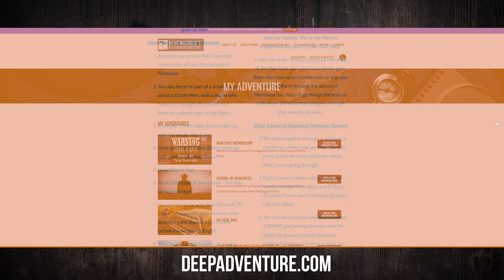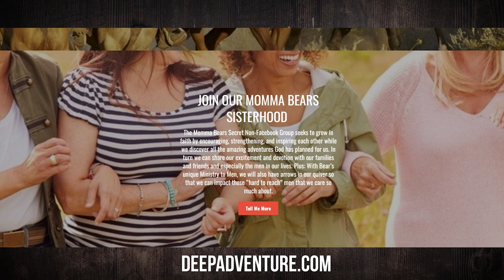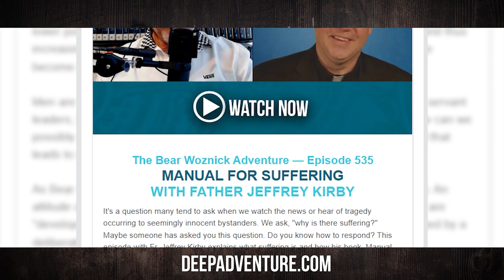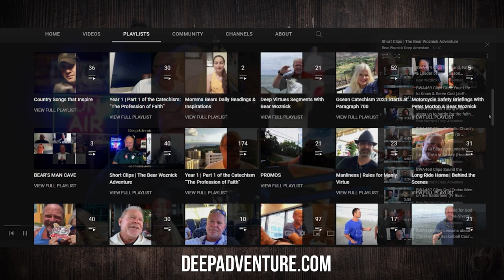BWA582 Kainoa Li | Catechist & Master of Hawaiian Martial Art | The Bear Woznick Adventure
In this episode, Bear is joined by Kainoa Li! The two discuss many aspects of Hawaiian culture, especially how martial arts instruct us in virtue.

In this episode:
1. Martial Arts develops virtue
2. Kainoa's family's Christian history in China & Hawaii
3. Be the man God called you to be